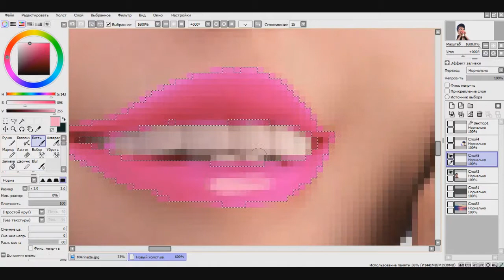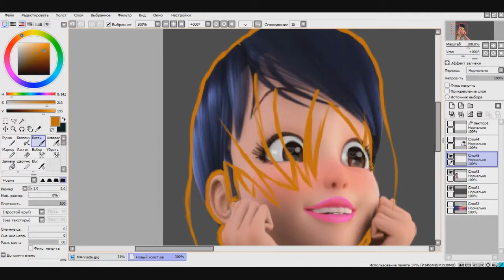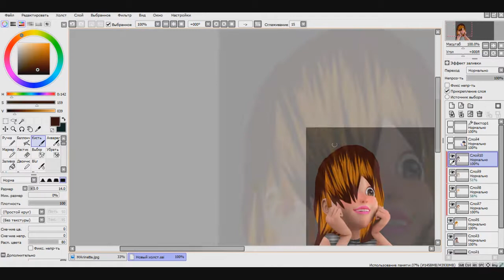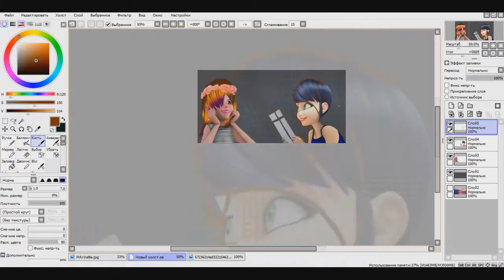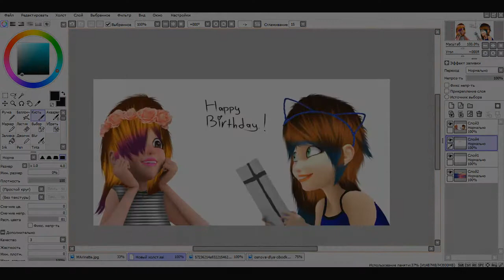Miraculous LadyBug - Speededit: Happy birthday my sister)))